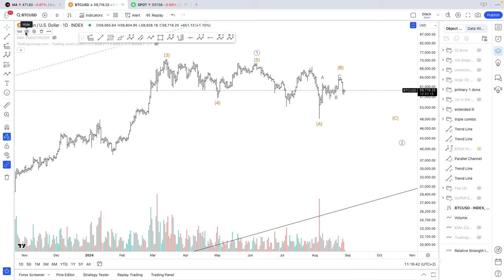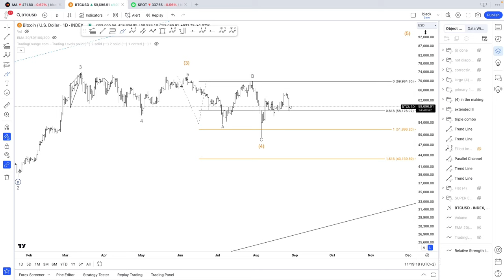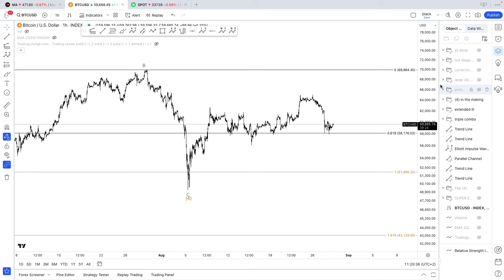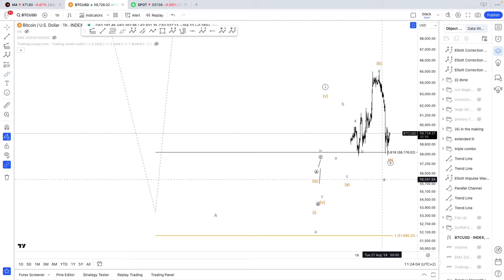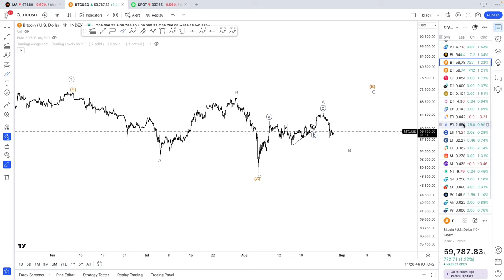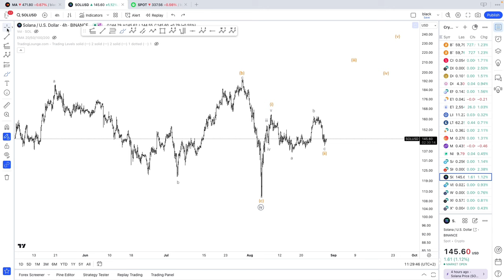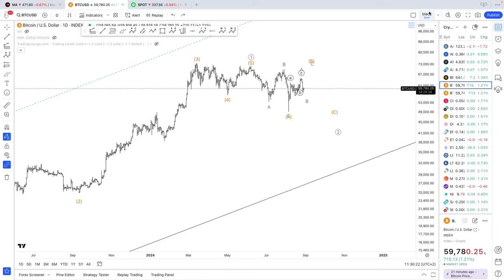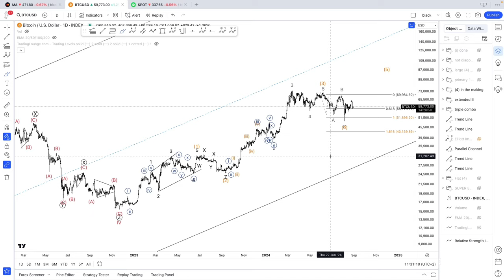BITCOIN ELLIOTT WAVE ANALYSIS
TIMESTAMPS
0:00 Medium Term
6:30 Short Bullish
11:40 Short bearish
14:50 ETH-SOL
15:55 Recap

Elliott Wave Analysis on Cryptocurrencies: Bitcoin for August 29th 2024.